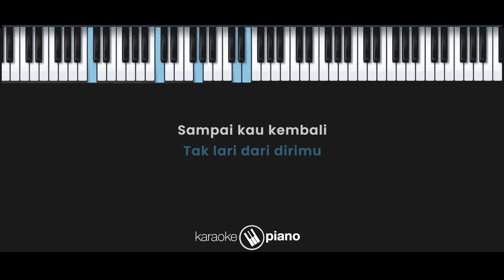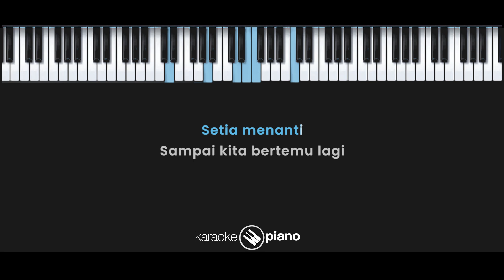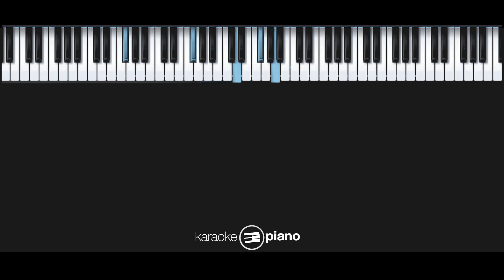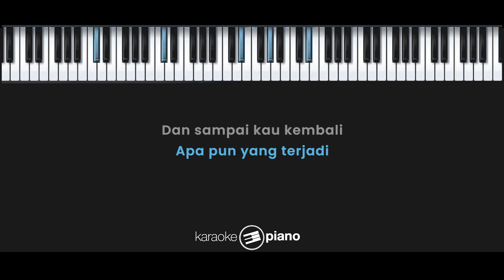Setia Menanti - Rossa (KARAOKE PIANO - MALE KEY)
Lirik :

Setia Menanti

Aku Merindukanmu
Yang jauh Tak Tersentuh
Yang Slalu Berjanji
Tak Lari Dari Diriku

Walau Jarak Memisah
Walau Hampa Menyiksa
Aku Pun Berjanji
Tak Lari Dari Dirimu

Sampai Kau Kembali
Cintaku Takkan Berhenti
Setia Menanti Apapun Yang terjadi

Sampai Kau Kembali
Cintamu Jangan Berpaling
Setia Menanti Sampai Kita Bertemu Lagi

Walau Jarak Memisah
Walau Hampa Menyiksa
Aku Pun Berjanji

Sampai Kau Kembali
Cintaku Takkan Berhenti

Dan Sampai Kau Kembali
Cintamu Jangan Berpaling
Setia Menanti Hadirnya Dirimu
Kita Bertemu Lagi